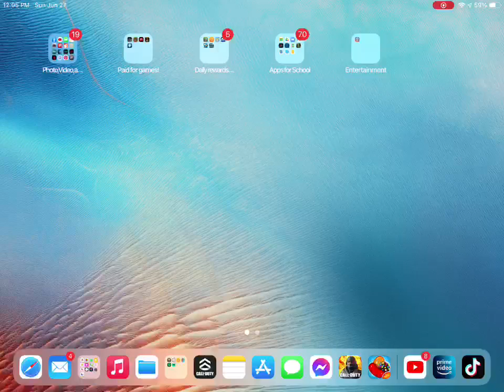callofduty mobile livestream grinding battle pass and skins!